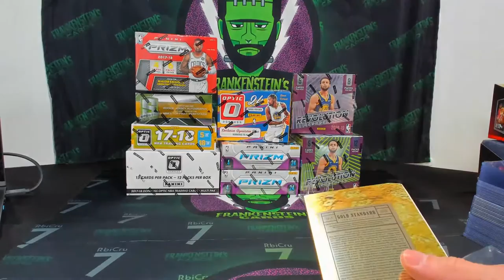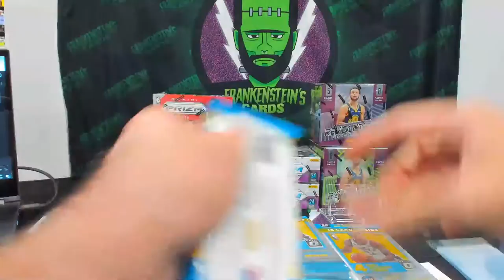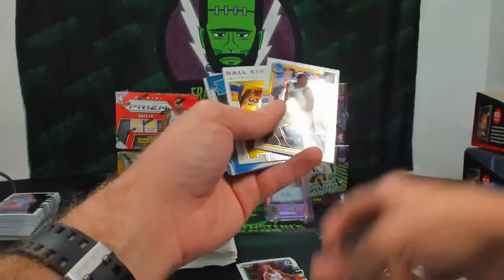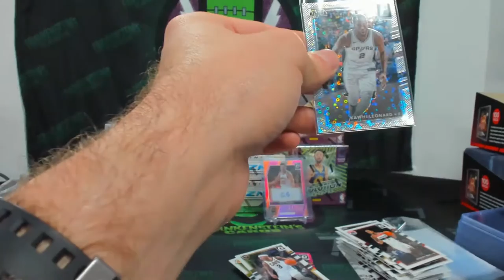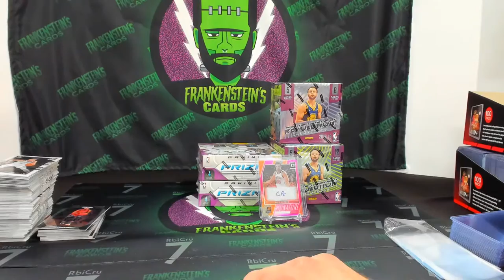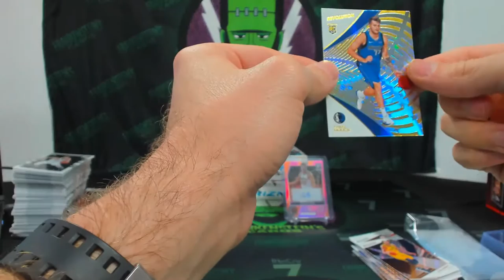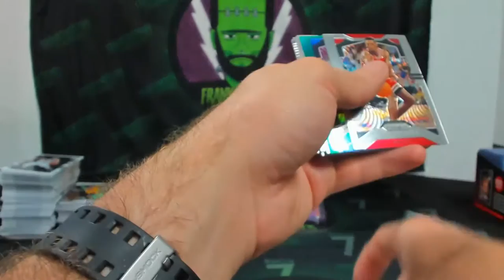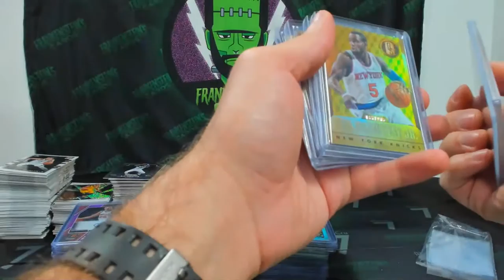Copy of BREAK #126 Basketball Mixer $6,000 in box value!!!!!!! LUKA, JA, LEBRON, KOBE & MORE!!!